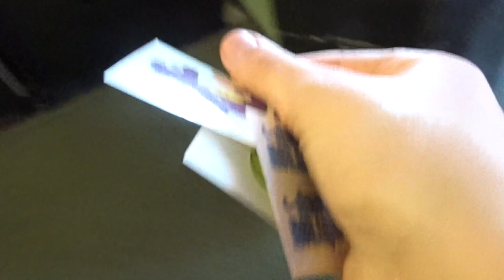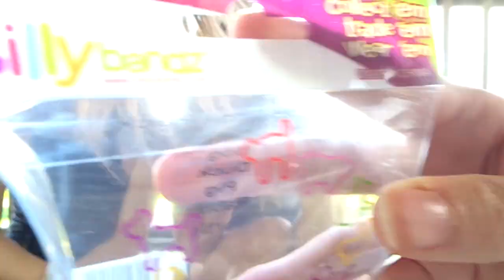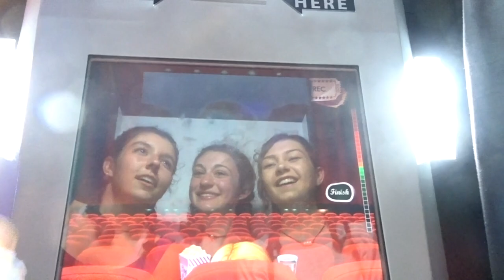Brigantine Beach Travel Vlog 2018! || Haley Rose Vlog #6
Definitely my favorite video I've ever posted on this channel! I'm so happy I got to take you all with us on this trip, it was so much fun and we did so much in the 2 1/3 days we were there!